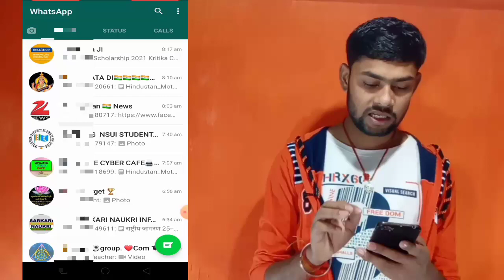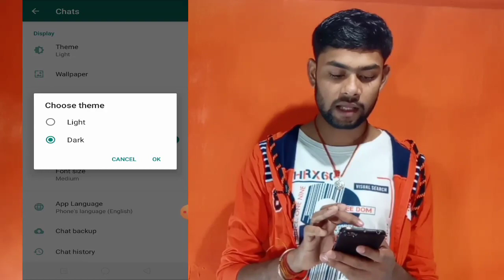whatsapp ka colour change kaise karen / व्हाट्सएप का रंग कैसे बदलें 2021